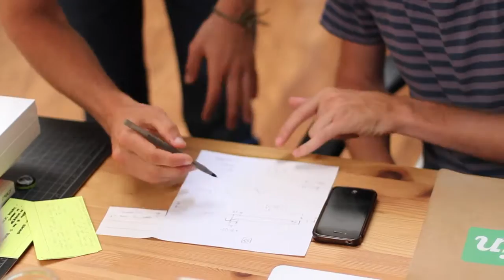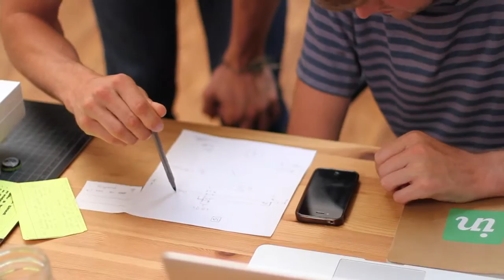Philippe French Intern